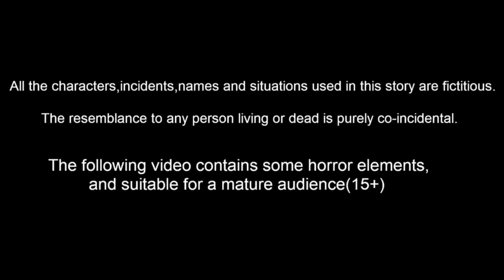होटल मे चुड़ैल -hotal me chudail | Horror Stories | Bhootiya Kahani |Gost stories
Bedtime Dreams Adventure  One of Hindi Channel belongs to rp media
Animators : Rp media Animators
Sounds and Music : RM Musics and Studios
Writer : Suresh